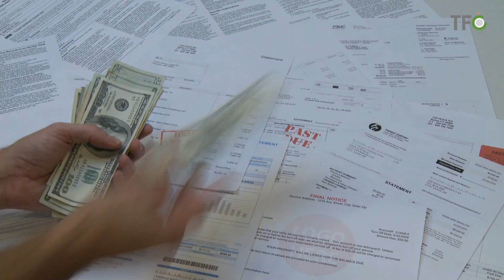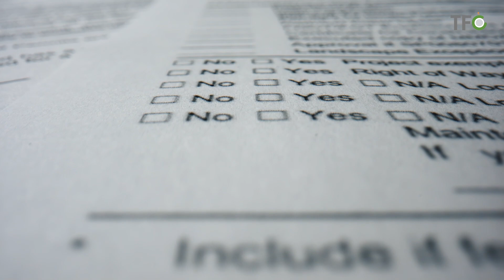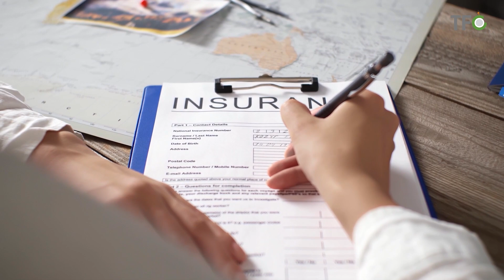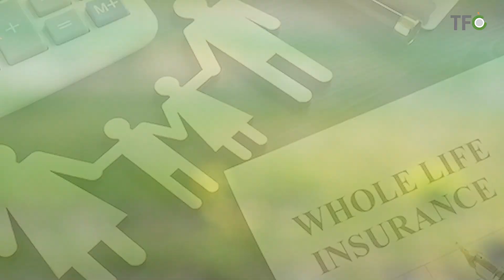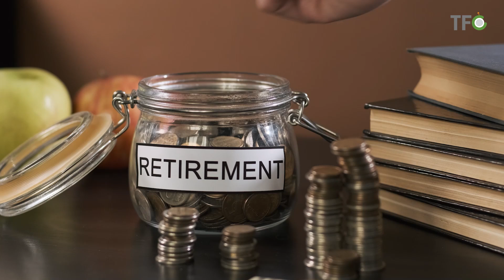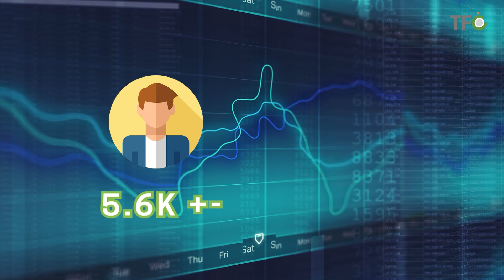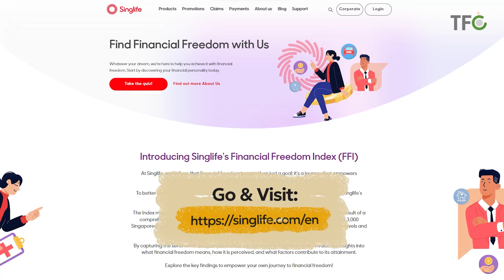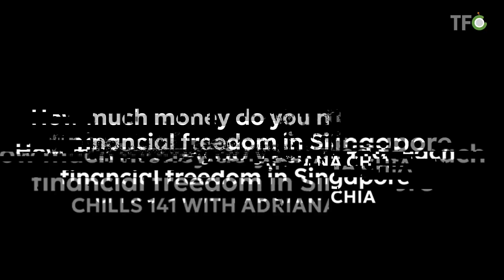How Much Money Do You Need to Reach Financial Freedom in Singapore [Chills 141 ft. Singlife's SVP]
This episode is Podcast Powered by Zoom, Audio partner with City Music

00:00  Intro
03:06  How do you define financial freedom?
05:41  How was the survey conducted? What are the parameters and process to shortlist and survey these 3000 Singaporeans and PR?
20:00  What is the difference between term life insurance and whole life insurance?  Do you have a personal opinion on this?
23:53  From your observation, what is the difference between the Financially Free with the Everyday Consumer?
25:58  If I want to move from The Everyday Consumer to The Financial Free, what steps could I take, according to the insights from the survey?
33:17  How would you advise people who are just starting to plan their finances?
38:07  What should people look out for when want to evaluate their insurance policy?

Visual Correction:
25:58  If I want to move from The Everyday Consumer to The Financially* Free, what steps could I take, according to the insights from the survey?
28:57 The everyday consumer on median saves for Financially Free is 4.1k +- (instead of 4.3k +-)
Join us on an insightful journey as we delve into the world of financial freedom with Adriana Chia, a passionate researcher, but also the Senior Vice President, CX and Research, Singlife

Adriana and her team conducted a groundbreaking survey, uncovering intriguing insights into how Singaporeans perceive their financial freedom—and the biggest determinant of truly feeling financially free.

Learn about the factors that impact financial freedom and the surprising figures that emerged from the survey. Plus, get ready to gain valuable wisdom on whole life insurance and the importance of prioritising personal life insurance.

Don't miss this eye-opening episode that will empower you to take control of your financial destiny.

Join our thriving financial community on Telegram! Connect with over 2248 like-minded individuals who are passionate about mastering personal finance and creating a life they love. Say goodbye to sham experts and get-rich-quick schemes – we're all about sharing practical tips and best practices. and start taking control of your financial future today!

The Financial Coconut started out as a reaction to online fake gurus who are propagating over simplified get rich quick programs. A Podcast that grew out of a desire to share best practices regarding personal finance turned into a network of content championing this idea of “Creating a life you love, while managing your finances well”.